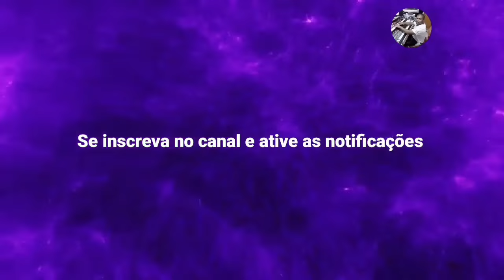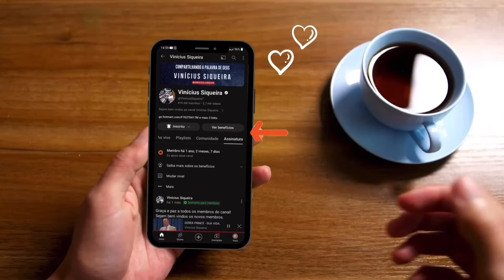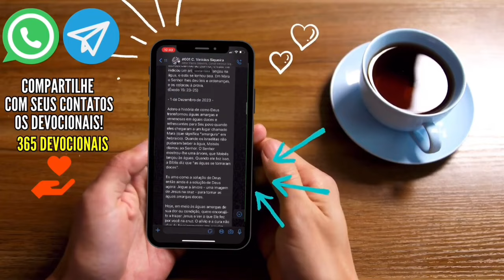DAVID WILKERSON - ESTÁ DISPOSTO A PAGAR O PREÇO DA UNÇÃO? (Em Português) Completo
Chave aleatória
11d935e8-ecea-4ffa-88fd-325aba945c50

Agência: 0001

O reverendo David Wilkerson começou seu ministério em meados de 1958 pregando para pessoas marginalizadas nos subúrbios de Nova Iorque e teve grande sucesso principalmente após a conversão de Nick Cruz que era um chefe de uma temida gangue local. O seu livro autobiográfico A Cruz e o Punhal conta exatamente esse período de sua vida que durou 5 anos.

David Ray Wilkerson nasceu em 19 de Maio de 1931, na cidade de Hammond, no Condado de Lake, no Estado de Indiana, nos Estados Unidos. Os seus pais eram Pentecostais e viviam num lar cheio de bíblias e orações. O seu avô Jay Wilkerson e o seu pai Kenneth Ann Wilkerson eram evangelistas e exerceram forte influência na vida do pequeno David.

Depois que findou os estudos na escola secundária, ingressou no Central Bible College vinculado à Assembleia de Deus, na cidade de Springfield, no Estado do Missouri.

O jovem David iniciou o seu ministério com 14 anos de idade, ministrando diversos sermões. Em 1953, aos 22 anos, casou com Gwen Wilkerson que já conhecia desde a sua adolescência. O casal partilhou a vida comum durante 58 anos até a morte do pastor David Wilkerson em 2011. Da união matrimonial nasceram os filhos: Debbie, Bonnie, Greg e Gary.

Depois de casados, David Wilkerson pastoreou diversas igrejas locais nos distritos de Scottdale e Philipsburg, no Estado da Pensilvânia.

Em 1959, aos 28 anos de idade enquanto pastoreava uma Assembleia de Deus, foi impactado com uma matéria veiculada pela Revista Life acerca de menores infratores integrantes da gangue "Dragões" da cidade de Nova York.

David Wilkerson cresceu em regiões tranquilas dos Estados Unidos e aquela matéria jornalística parecia inacreditável. Ficou revoltado com os assassinatos cometidos pela gangue. O seu coração ficou cheio de encargo por aqueles jovens, desejava ardentemente apresentar o evangelho de Cristo e resgatar a sociedade nova iorquina.

Nova York era uma desconhecida, exceto por algumas visitas à Estátua da Liberdade. Desconhecia as características do público jovem. Os receios eram muitos, mas o chamado celeste para empreitar uma obra cristã no coração de Nova York era muito consistente.

O jovem pastor, realizou vários cultos ao ar livre, ministrando boas novas ao público jovem. O Teen Challenge "Desafio Jovem" foi fundado em 1960.

Wilkerson alcançou projeção nacional nos Estados Unidos em 1963, depois da publicação do livro "A Cruz e o Punhal". O livro retrata o início do seu ministério nas ruas violentas de Nova York. Atualmente, é considerado best-seller, com mais de 50 milhões de cópias publicadas em mais de 30 idiomas. Foi considerado um dos 100 livros cristãos mais importantes do Século XX. A Revista Christianity Today incluiu o livro "A Cruz e o Punhal" entre os 50 melhores livros para a formação do leitor evangélico.